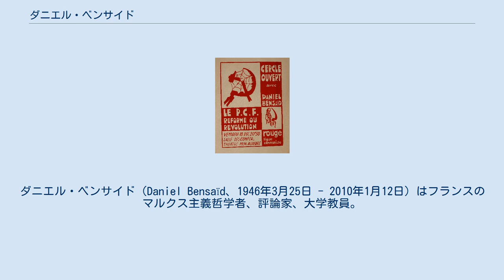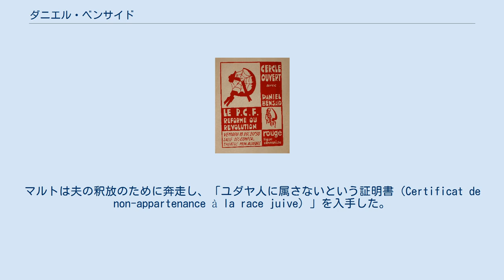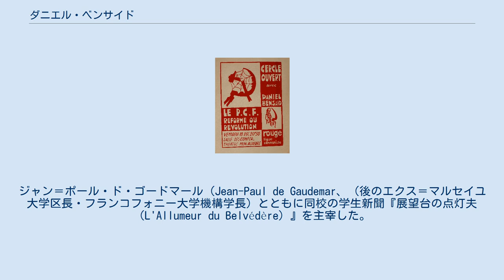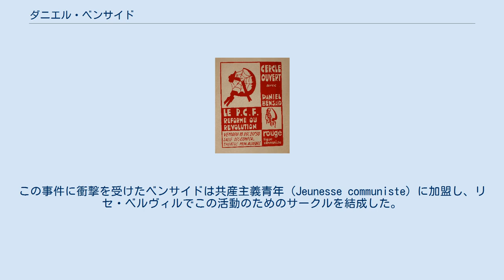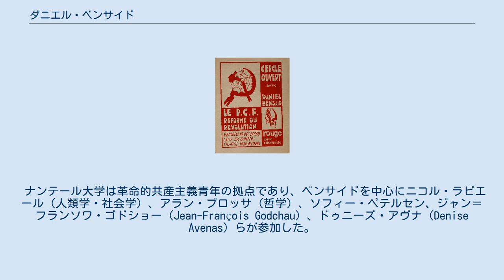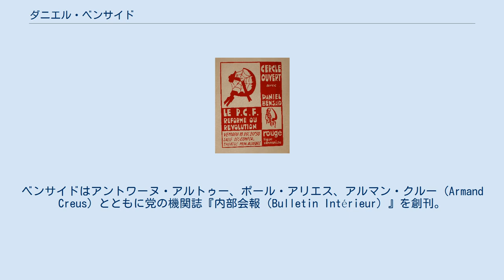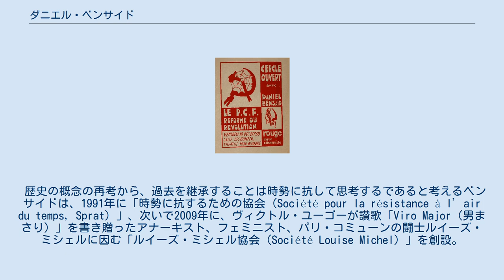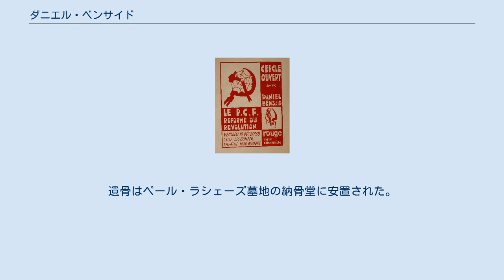ダニエル・ベンサイド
ダニエル・ベンサイド（Daniel Bensaïd、1946年3月25日 - 2010年1月12日）はフランスのマルクス主義哲学者、評論家、大学教員。
1968年の五月革命の学生運動でナンテール大学を拠点とする革命的共産主義青年を主導し、1969年に共産主義同盟の結成に参加。
極右との衝突により解体された後、第四インターナショナルのフランス支部、革命的共産主義者同盟を結成した。
長年にわたり、五月革命の精神を受け継いで創設されたパリ第8大学哲学科で教鞭を執った。
 ダニエル・ベンサイドは1946年3月25日、フランス南西部オート＝ガロンヌ県のトゥールーズに生まれた。
母マルトは中部ロワール＝エ＝シェール県ブロワの労働者階級の出身で、母方の祖父はコミュナール（パリ・コミューン支持者）、叔父は共産主義インターナショナル・フランス支部（SFIO）の党員であったため、第二次大戦中に逮捕され、強制収容所に送られて死去した。
母マルトは帽子職人の修行を積んだ後、オラン（アルジェリア）で仕事に就いた。
父ハイム・ベンサイドはアルジェリア北東部マスカラでカフェを営む貧しいユダヤ人家庭に生まれた。
オランで出会った二人は結婚後、1934年に第一子をもうけた。
父ハイムは奇妙な戦争中に捕虜になったが脱走。
一家はフランスに渡り、名義人を立ててトゥールーズでカフェを買い取ったが、密告されてゲシュタポに逮捕され、ドランシー収容所に送られた。
マルトは夫の釈放のために奔走し、「ユダヤ人に属さないという証明書（Certificat de non-appartenance à la race juive）」を入手した。
ハイムは釈放されたが、彼の兄弟二人は強制収容所に送られて死去した。
 ベンサイド夫妻が営むカフェ「バール・デザミ（友のバー）」は、スペインからの難民や反ファシズムのイタリア人移民労働者、ポルトガルの職人、郵便局員や鉄道員、商人などが集まる大衆的なカフェで、共産主義者の拠点でもあった。
父ハイムは1960年6月、ベンサイドが14歳のときに癌で死去した。
 1957年、リセ・ベルヴィルに入学。
ジャン＝ポール・ド・ゴードマール（Jean-Paul de Gaudemar、（後のエクス＝マルセイユ大学区長・フランコフォニー大学機構学長）とともに同校の学生新聞『展望台の点灯夫（L'Allumeur du Belvédère）』を主宰した。
 アルジェリア戦争中の1958年5月13日のクーデターにより第四共和政が崩壊し第五共和政が成立すると、シャルル・ド・ゴールがアフリカの植民地を解放することを決定。
これに反対する軍人らが秘密軍事組織（OAS）を結成し、武装蜂起やテロ活動を開始した。
ベンサイドの周囲でも共産党員の家がプラスチック爆弾による秘密軍事組織の攻撃を受ける事件が相次いだ。
さらに、1962年2月8日にパリで起こった地下鉄シャロンヌ駅事件が、ベンサイドにとって政治的活動を開始する契機となった。
これは、ド・ゴールのアルジェリア政策に反対するアルジェ武装蜂起（将軍達の反乱）の直後で非常事態宣言が発せられ、デモなどが一切禁止されていたにもかかわらず、共産党、労働総同盟をはじめとする左派が秘密軍事組織に反対するデモを呼びかけ、警察に弾圧された事件で、デモに参加した9人が死亡した。
この事件に衝撃を受けたベンサイドは共産主義青年（Jeunesse communiste）に加盟し、リセ・ベルヴィルでこの活動のためのサークルを結成した。
 1964年にリセ・ピエール・ド・フェルマーのグランゼコール準備級に入学し、修了後、地元のサン＝クルー高等師範学校（現リヨン高等師範学校）で哲学を専攻した。
さらにパリに出て、1964年創設のナンテール大学でマルクス主義社会学者・哲学者のアンリ・ルフェーヴルに師事し、1968年に修士論文「レーニンにおける革命的危機の概念」を提出。
ルカーチ、フロイト、ラカン、アルジルダス・ジュリアン・グレマス（言語学者、記号論）の理論に基づく考察であり、当時のアルチュセールらの科学的・構造主義的マルクス主義を批判的に読み解く試みであった。
 一方、共産主義青年はフランス青年共産主義運動（MJCF）として再結成され、ベンサイドはこの支部である共産主義学生連合（UE...